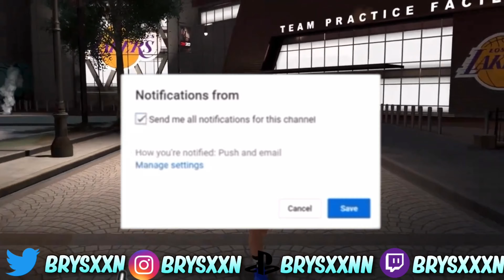*NEW* BEST DRIPPY FACE CREATION TUTORIAL IN NBA 2K20! LOOK LIKE A DRIBBLE GOD😱